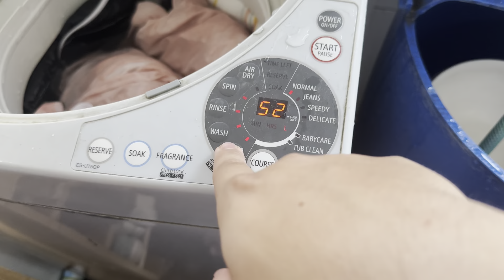sapphy natuto na mag break dance|UNTOG